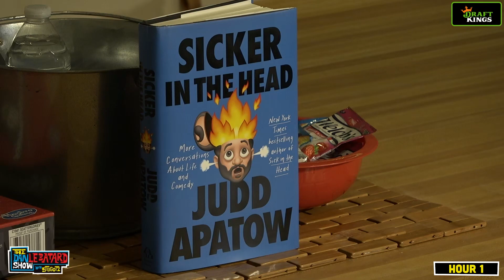HOUR 1 | Judd Apatow | Thursday | 05/19/22 | The Dan LeBatard Show with Stugotz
Panthers Game 2 is tonight so the crew discusses showing up in an actual bandwagon, Reddit research, and Roy the hockey creature. Plus, Judd Apatow joins the show.

🔊 Mystery Crate 🔊